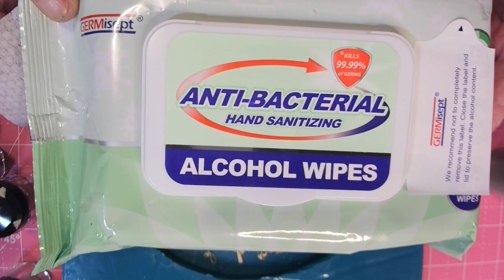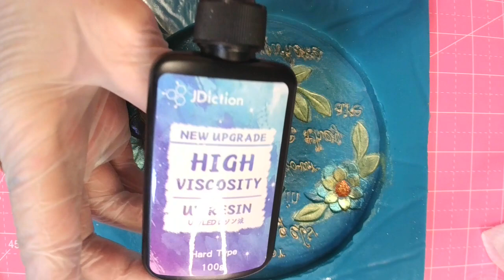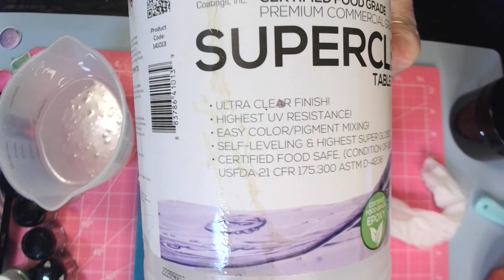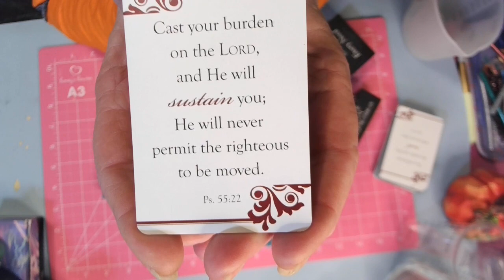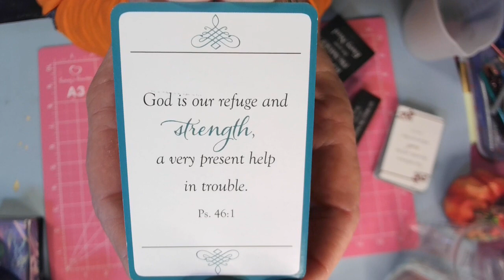#338 BEAUTIFUL RESIN STEPPING STONE!!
BLESSEDresin
BLESSEDmold

How to put a let’s resin mold housing together!
#247 HOW TO MAKE SILICONE CROSSES!!

🙏🏻BIBLE VERSE:
I am the Lord your God,
who takes hold of your hand and
says to you, “Do not fear; I will help you.”
AMEN!

🧞‍♀️Amazon wish list:
📬Address:
Winona, MS
38967
If you would like to buy me me a coffee,here is the link for that! Not required but greatly appreciated!

I would greatly appreciate it if you would use my link to make your purchases from either store! All commissions earned help me purchase more art supplies! I love you all dearly and thank you so much for your support!!

iconnectwithglitter (copper)